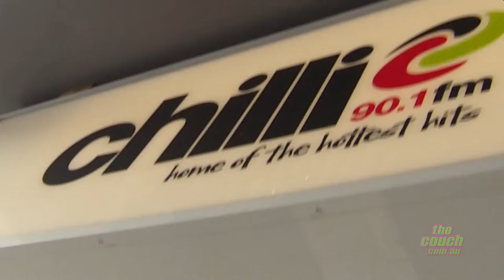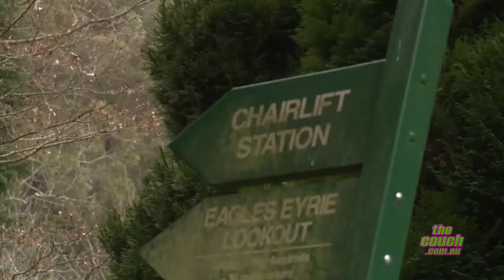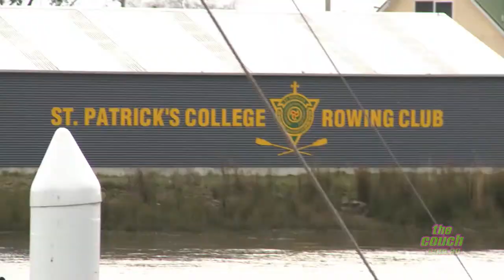Couchaway in Tasmania: Exploring Tassie's north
This is The Couch's tour of Tasmania, part two! This week Matt meets up with Taylor from Chilli 90.1FM for a tour of Launceston, we drive up to the beautiful town of Stanley in the north-west, and Cynthia from Eagles Nest Retreat cooks an amazing dinner.